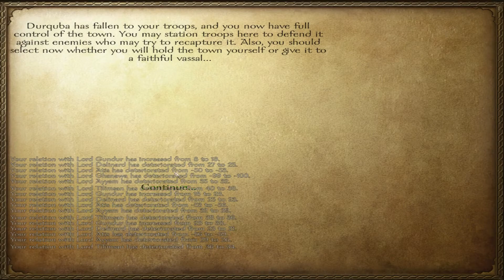Mount & Blade: Warband - Ep. 44 'Narrow Escape'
The odds just might be too much for me.